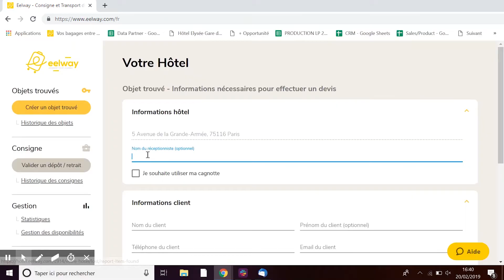Eelway 1 2